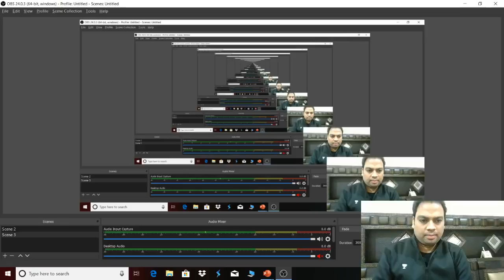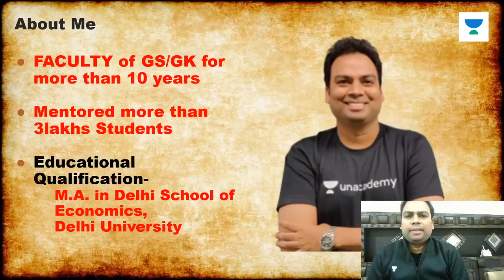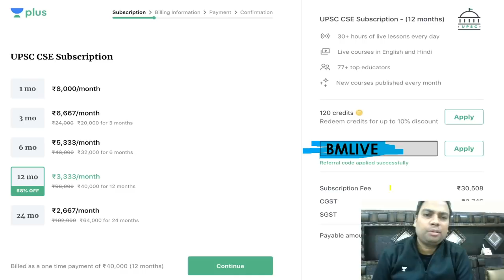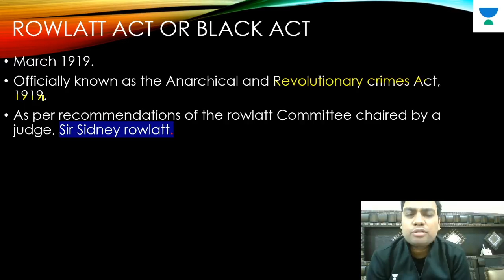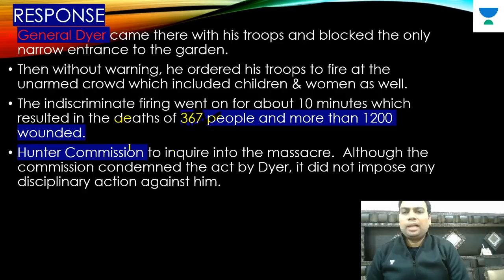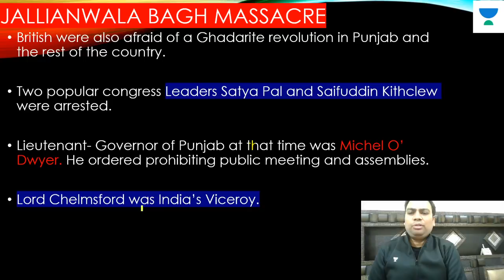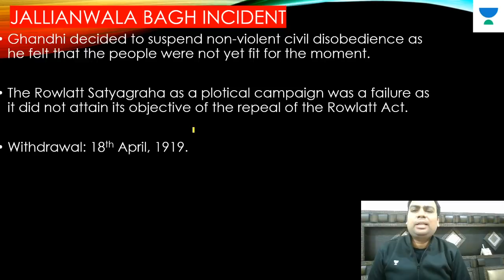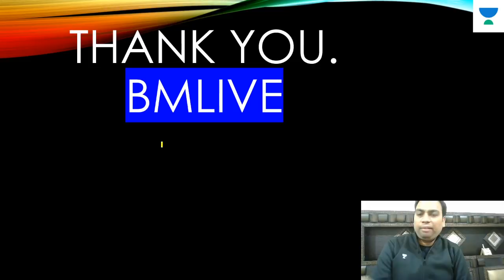Jallianwala Bagh Massacre | Modern History | UPSC CSE 2020 | Byomkesh Meher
Byomkesh Meher and more top educators are teaching live on Unacademy Plus.

This lesson starts with a discussion on the "Jallianwala Bagh Massacre" from the "Modern History Series." Also, Byomkesh Meher will take a look into the Preliminary exam and expected questions from these topics.

In case of any query or support regarding our plus platform. Please fill this form:

Unacademy Plus Subscription Benefits:

1. Learn from your favourite teacher
2. Dedicated DOUBT sessions
3. One Subscription, Unlimited Access
4. Real time interaction with Teachers
5. You can ask doubts in live class
6. Limited students
7. Download the videos & watch offline